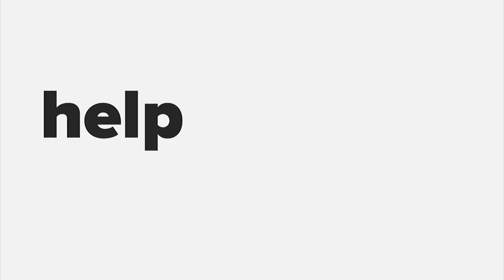Séverine Chardonnens at Startup Grind Zurich, w/ David Butler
Séverine Chardonnens (IDUN Technologies)
What does it take to lead a team, raise capital, and work on groundbreaking technology.

With a background in engineering, Séverine has been studying surface architecture of soft conductive polymers for the past couple of years at the ETH Zurich. That’s where she met her future co-founder Simon Bachmann. Together, inspired by their work in bioengineering, they developed soft, stretchable and highly conductive biosensors mimicking the structure of grasshoppers’ feet - a revolutionary approach on biosensors, providing a glue-free adhesion solution for wearable devices.

Since then, their innovation has been featured on the SRF Tagesschau and the startup has won many prizes including Venture Kick and the IMD Startup Challenge. Heading the technological development and industrialization of the electrodes, Séverine describes herself as a “CTO with people skills”. Her own entrepreneurial journey let her to be featured in the Forbes 30 under 30 list for Switzerland.